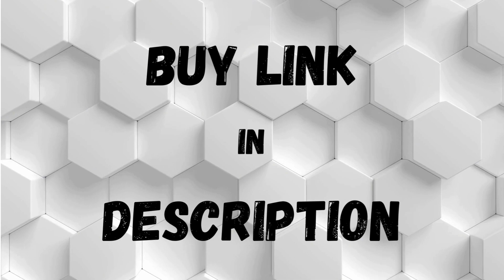ALRICC - PILLOW COVERS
Alricc Set of 2 Turquoise and Grey Art Artwork Contemporary Decorative Gray Home Decorative Throw Pillow Covers Cushion Covers for Bedroom Sofa Living Room 18X18 Inches

High-quality Polyester
Package:2pcs of 18 x 18 inch teal pillow covers without inserts.The pillowcovers are suitable for the same size or a smaller size pillows.
Material: Velvet micro fiber.Very soft and skin-friendly. Zipper is hidden，both attractive and practical. Color may be different in different light or on different screen.
Design:A special abstract turquoise pattern is printed on high quality fabric to make a special set of decorative pillowcases for couch.Suited for all seasons use, breathable for hot summer while warm for cold winter.
Decoration: Art pillow covers gradually become a common home use and decoration accessories in home life, it can be put in your arms to play a warm and protective role, but also increase interests in home life, different pillows can bring a different style and fashion.
Appication: Ecclectic pillow covers is welcome as a decorative item for Christmas, Home, Hotel, Decorative, Chair, Floor, Yoga Seat, Chair, Floor, Yoga, Foot, Outdoor, Bedding, Beach, Car.